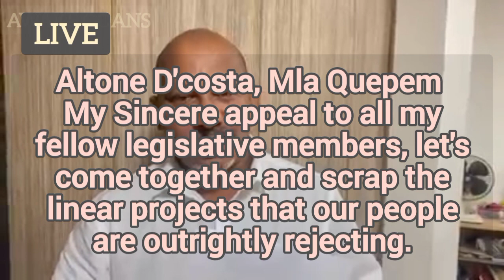Breaking ! CM Cancel All Dangerous Projects In Goa ! Quepem MLA Alton Dcosta